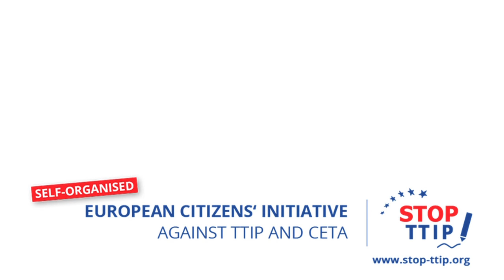Podiumsdiskussion: TTIP und die transatlantische Wertegemeinschaft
Unser Bundesvorstandssprecher Dr. Michael Efler diskutierte auf dem Deutschen Evangelischen Kirchentag mit Lutz Güllner (stellv. Referatsleiter Generaldirektion Außenhandel EU-Kommission), Martin Häusling (Grüne, MdEP), Peter Sparding (Transatlantic Fellow German Marshall Fund) und Cornelia Füllkrug-Weitzel (Vorstandsvorsitzende Evangelisches Werk für Diakonie und Entwicklung) über TTIP. Informationen zu unserer Kampagne